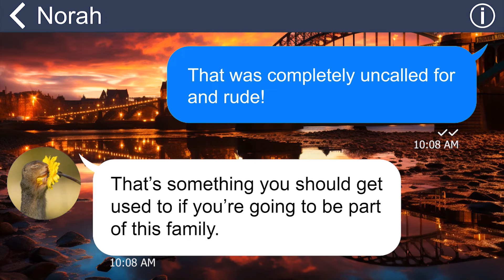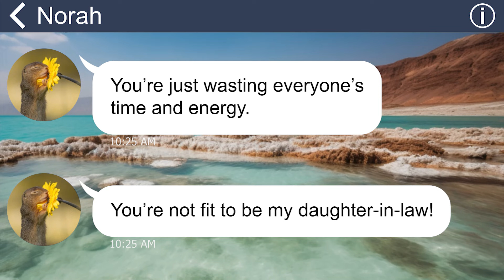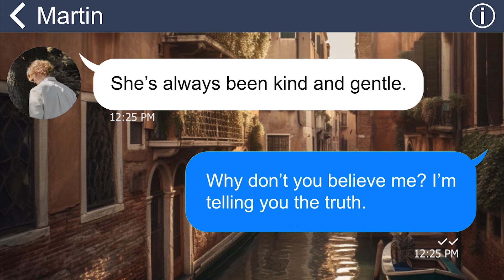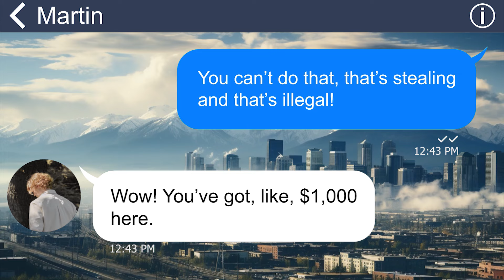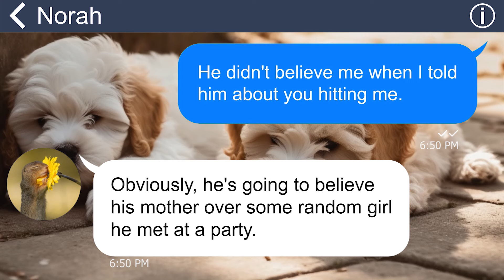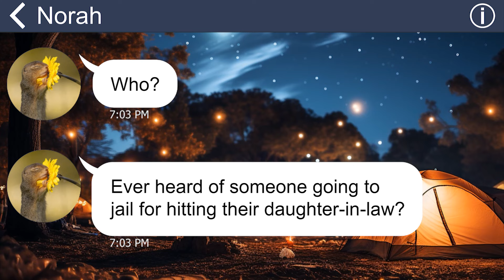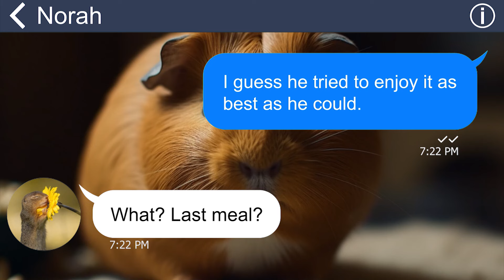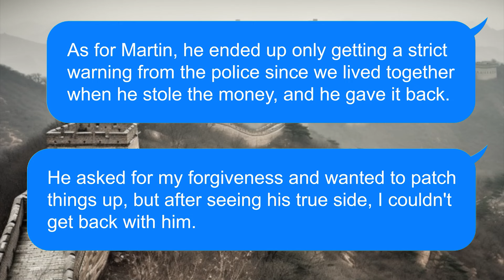[Apple] My MIL broke my arm the first time we met and called it a family tradition [Police called]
I met my fiance, Martin, at a friend's party. After two years, Martin proposed. I was over the moon that I would be getting married to the man I loved. Once we decided to tie the knot, I was eager to meet his mother. But it was a huge fiasco. I never expected that she would attack me. It was such a shock and quite frankly, I have some doubts about the marriage.